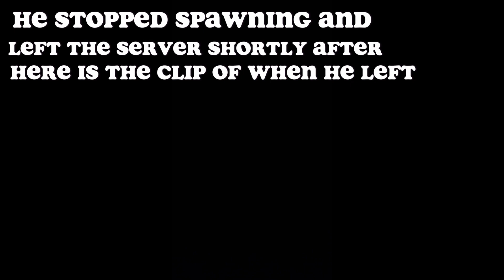BF4 - KNIFE ONLY - NoTo member and clown IISL3YERII gets slapped up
Should have joined oP mate